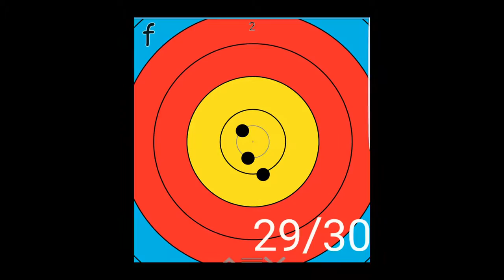Anchor Point Archery practice vlog 4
60 arrows at 18m fita scoring on a 40cm tatget so that means the 10 is the size of a 5cent piece and how i anchor